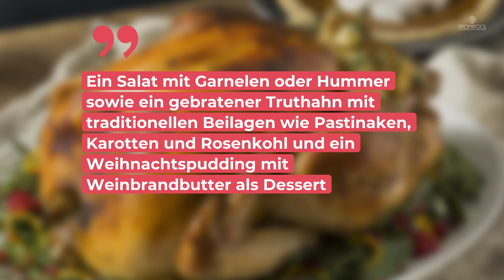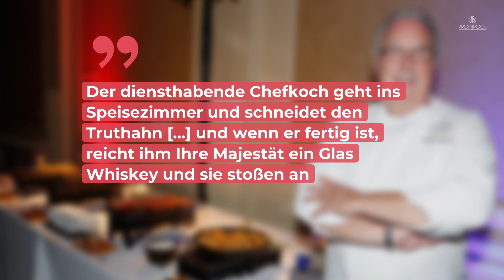Royale Tradition: DAS isst die Queen jedes Jahr an Weihnachten • PROMIPOOL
Bald steht Weihnachten vor der Tür. Viele Fragen sich daher, was an diesem besonderen Fest eigentlich bei den Royals auf den Tisch kommt. Wir verraten es euch.